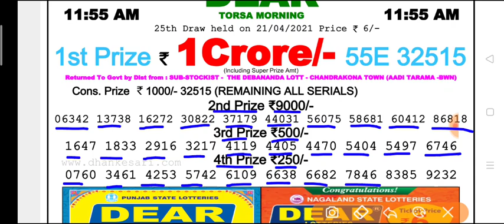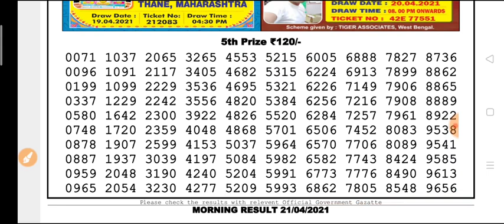Nagaland state lottery 11:55 a.m. 21.04.2021 Torsa morning result Today live